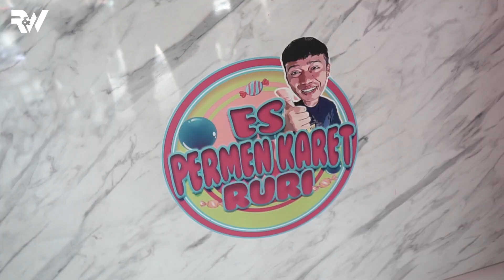KETEMU TEMPAT YANG BAGUS.. SAMPE ADA KEMBARAN RURI DISINI‼️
Jadi awalnya gue lagi mampir di Es Permen Karet Ruri yang ada di daerah Bogor. Dari kejauhan gue ngeliat ada yang mirip sama gue. Ternyata benar pas gue deketin mirip banget.
Langsung aja ditonton keseruan gue selama disana sampai habis‼️